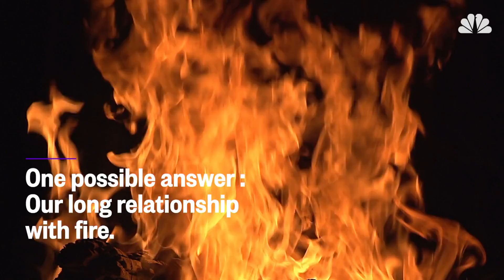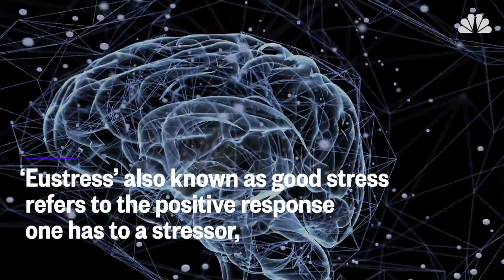Our Brain On Fireworks | Mach | NBC News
Why are we so fascinated by fireworks? Turns out, the answer is embedded deep in our DNA.